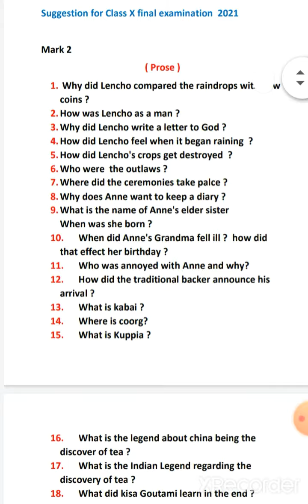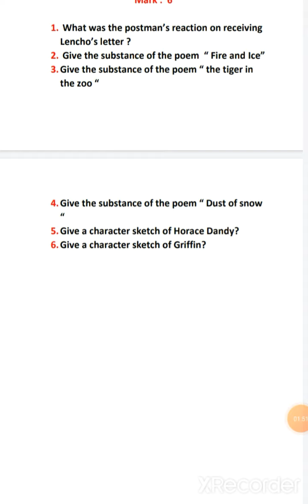Important Questions | class 10 Final Exam | 2020 | English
Class 10 | English Question 2020 | CBSE

you can contact English Tuition centre